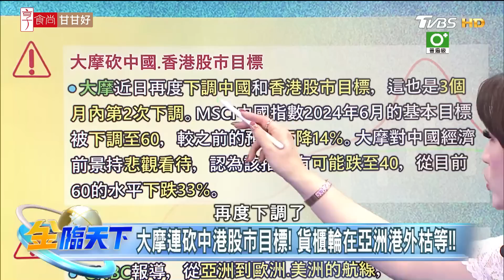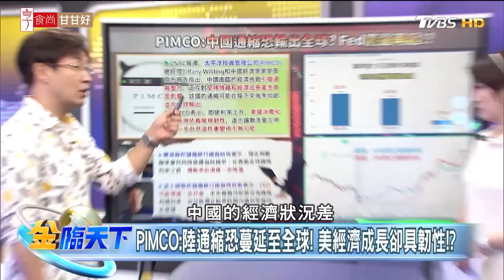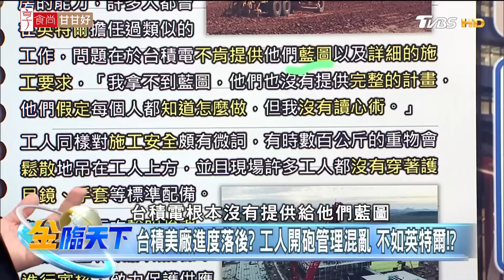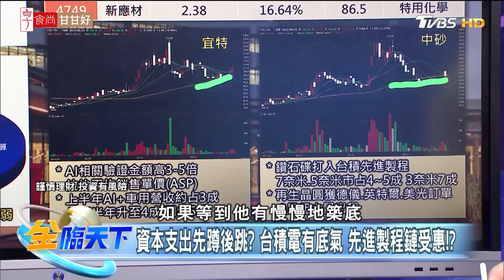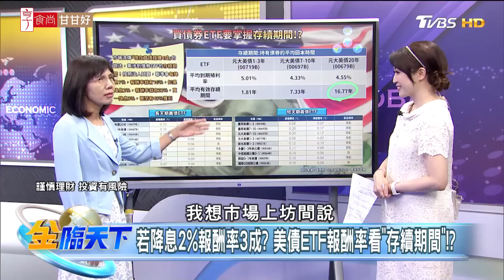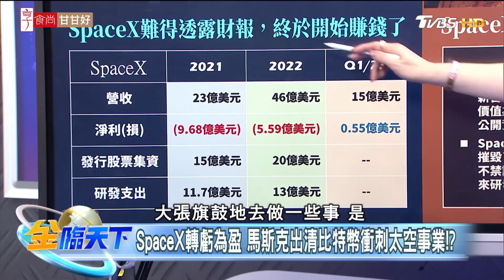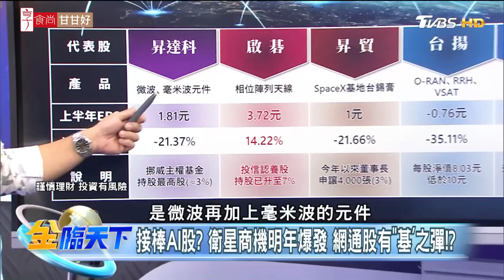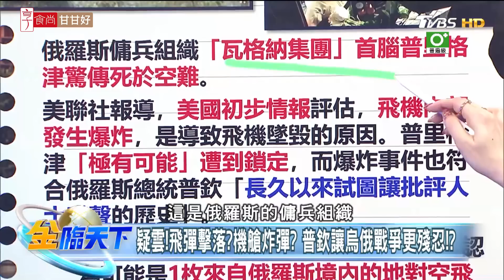中國通縮恐蔓延 聯準會群鷹亂舞 台股收最低別怕 9月中有機會反攻？ ft.湯紹成 林友銘 盧燕俐 陳威良 | 金臨天下 完整版 20230825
本集來賓 湯紹成 林友銘 盧燕俐 陳威良

00:00│大摩連砍中港股市目標！ 貨櫃輪在亞洲港外枯等！！
01:37│習近平金磚"擴員"抱團取暖 陸經濟還是"回不去了"！？
03:20│中國房市"骨牌效應"連環倒？ 深圳豪宅跳樓價跌4成！？
04:06│北京中小企"騰退"至雄安新區 只為習近平千年大計！？
06:12│陸經濟下行.頂辦空置率升 紐時:對國家信心跌到最低!!
06:40│PIMCO:陸通縮恐蔓延至全球！ 美經濟成長卻具韌性！？
08:09│聯準會群"鷹"亂舞喊降通膨！ 11月升息機率突破4成！？
11:18│輝達財測優.美ISM快回至50? 製造業沒硬著陸跡象！？
11:25│台股收最低別怕？ 蘋果.選舉助攻 9月中有機會反攻！？
11:57│台積美廠進度落後？ 工人開砲管理混亂 不如英特爾！？
15:25│美國工人控台積"管理混亂"！ 產能緊 超微改找三星！？
17:26│資本支出先蹲後跳？ 台積電有底氣 先進製程鏈受惠！？
20:17│今年美債ETF買"短天期"更賺 "長天期"套牢也免驚！？
24:20│若降息2%報酬率3成？ 美債ETF報酬率看"存續期間"！？
28:59│金磚5變11掌握過半石油國 美元地位碰上打群架！？
35:03│SpaceX轉虧為盈 馬斯克出清比特幣衝刺太空事業！？
39:28│接棒AI股？ 衛星商機明年爆發 網通股有"基'之彈！？
42:07│股價領先反映未來？ 軍工.航太股挾展覽題材再飆！？
46:36│疑雲!飛彈擊落？機艙炸彈？ 普欽讓烏俄戰爭更殘忍！？